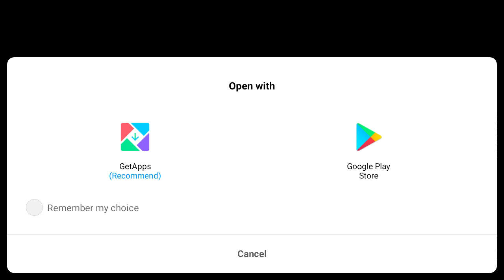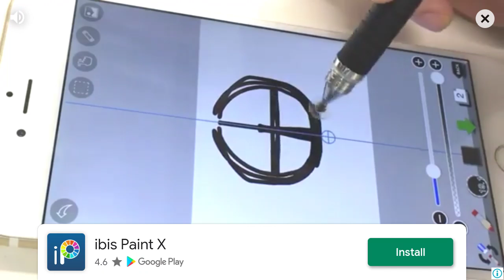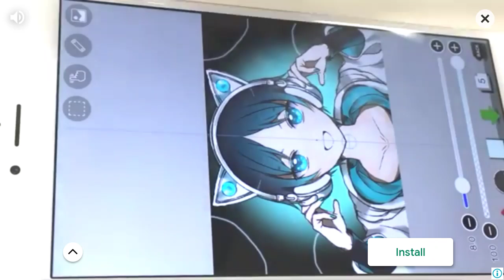Tank hero from play store by faster gaming live link👇